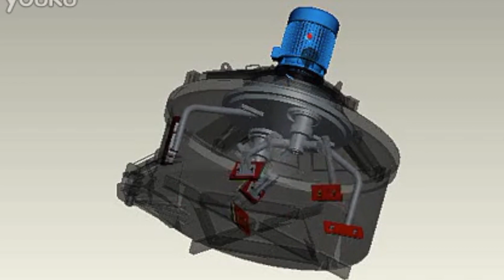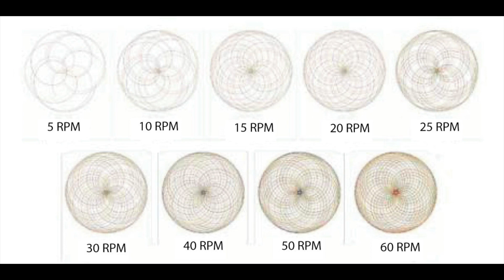Mobile Concrete Batching Plant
Groundwork Group are global suppliers of high quality civil engineering machinery and equipment. We source our equipment from the world's leading machinery manufacturers.

You can view our extensive range of civil construction machinery on our